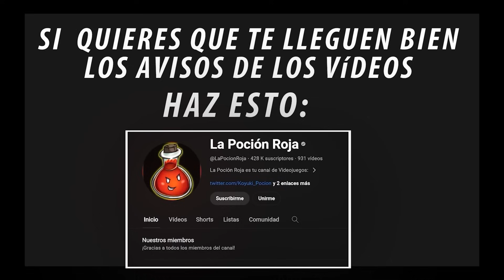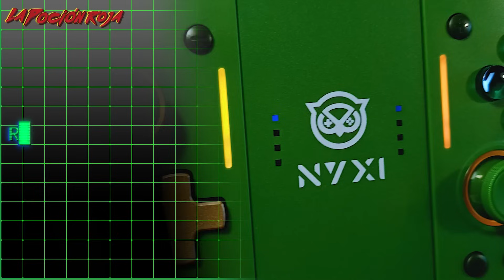Los JOY-CON DEFINITIVOS para tu SWITCH 🎮 Nintendo Switch 2024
Estos Joy-cons son  los mejores en calidad-precio de todo el mercado. Y ADEMAS SON PRECIOSOS.

Si os interesan tanto aquí os dejo un enlace a la tienda y un descuento exclusivo para nuestro canal: